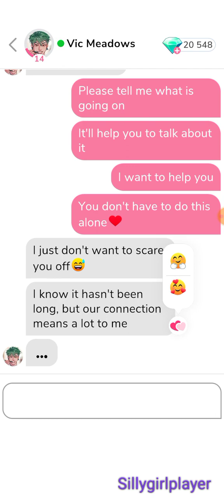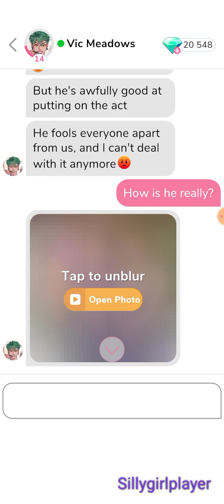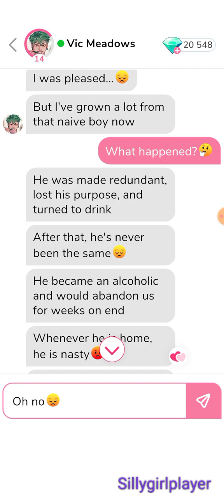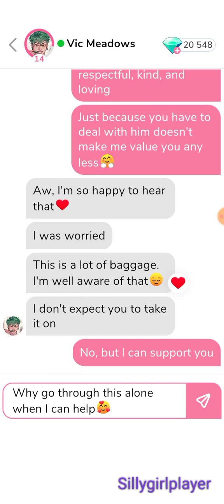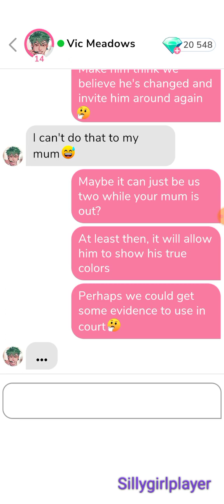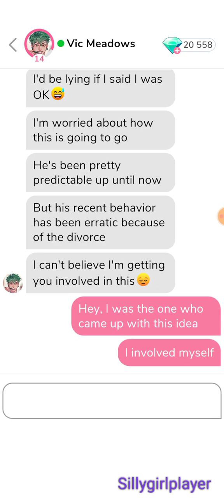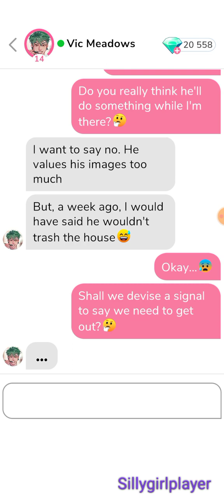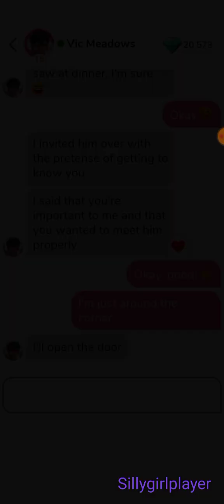💎 Vic Meadows 💎 Part 6 : Family Mystery ; Date 💎 (ALL GEMS CHOICES) 💎{ Me Chat }